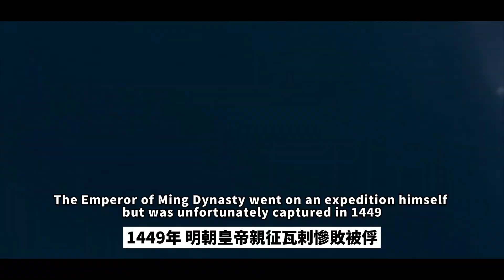Kungfu Foshan Episode 1:The Origin#Foshan